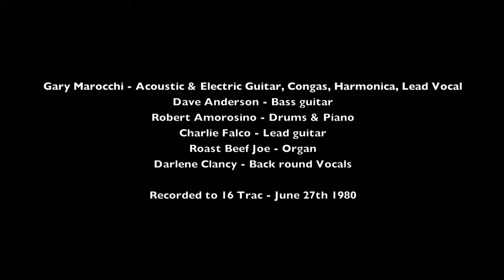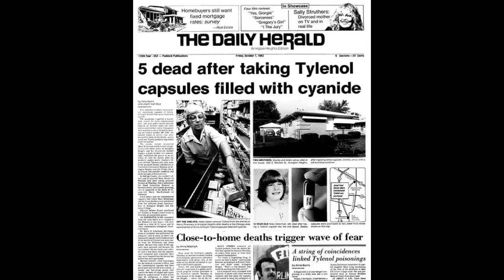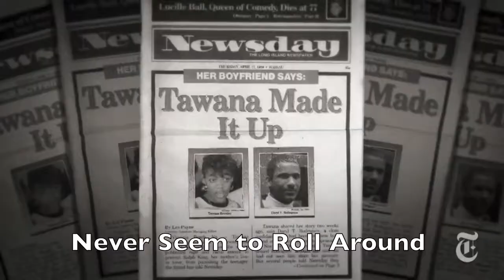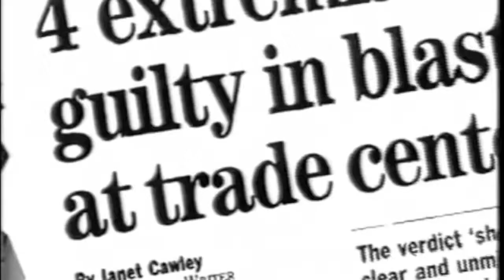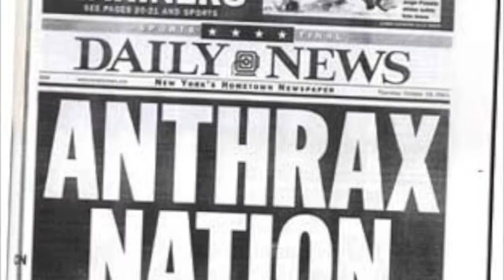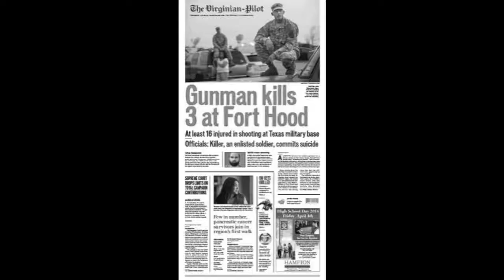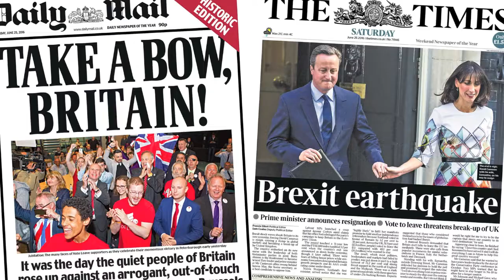Theres a Poison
A song I wrote during the Iranian Hostage Crisis back in 1979 a year later I recorded it...Recently I put some video to it .